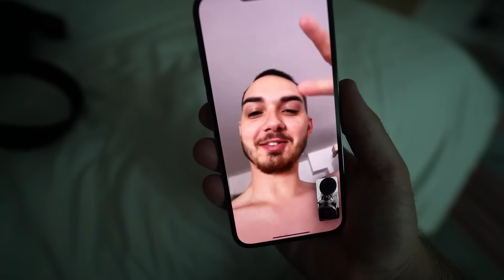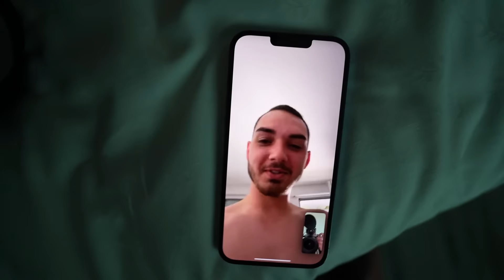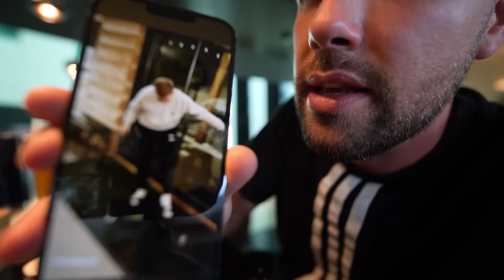On rate l’avion pour l’Afrique du Sud avec la Team Croûton… #1 (bloqué à Amsterdam)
À l'occasion de la sortie du GRIP RHINOSHIELD : -15% sur tout le site pendant

Nouveau voyage avec la Team Croûton et pour cet été on part en Afrique du Sud mais malheureusement pour nous... le début des vacances est catastrophique !